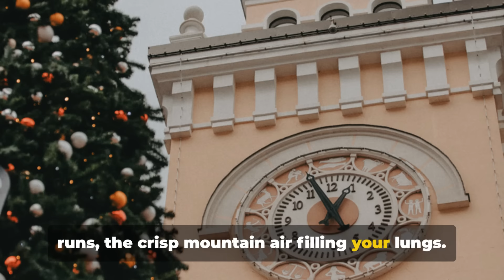Sochi Russia: 13 BEST Things To Do In 2024 (Travel Guide)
Sochi, a resort city on Russia's Black Sea coast, is renowned for its beaches, subtropical climate, and mountainous backdrop. It gained international fame hosting the 2014 Winter Olympics. Sochi offers a mix of modern resorts, historic sites, and natural beauty, making it a popular year-round destination.